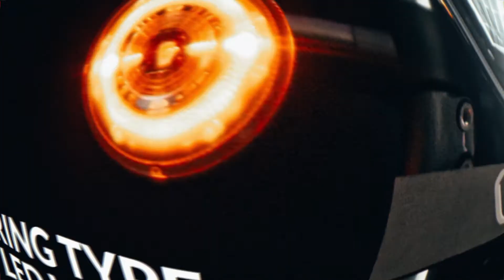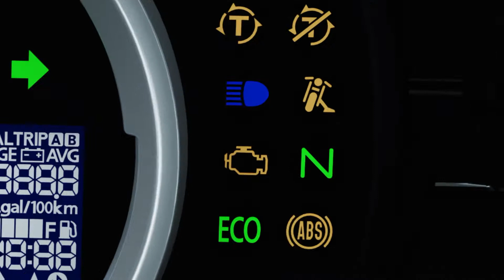Honda H'ness CB 350 | The Sky Blue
Honda H'ness CB 350 Anthem
Honda Highness CB 350
CB 350 Full features
CB 350 Price
CB 350 Sound
CB 350 Theme Song
CB 350 Background Music